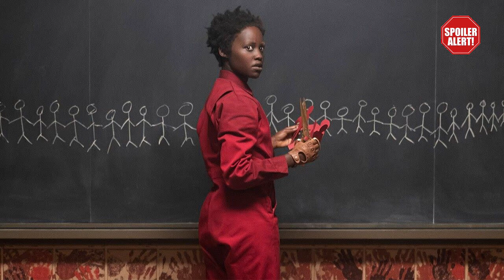Noi (No Spoiler + Spoiler) - Che Film Vediamo Stasera? Ep.55 - Un horror da analizzare (Spiegazione)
Si torna a parlare di horror e lo si fa con l'ultimo lavoro (che è anche il secondo) per il cinema di Jordan Peele: Noi.
Un lavoro che mi ha convinto, a suo modo diverso dal precedente Get Out (in fondo trovate il link al video anche su quel film) ma ugualmente interessante!
Per questo video ho deciso di includere una parte Spoiler in chiusura di video con alcune analisi e spiegazioni sui possibili significati di questa pellicola per cui, se siete interessati, non vi resta che guardare!
Ne approfitto per invitarvi alle solite proposte di Film o Serie TV che vorreste recensite/analizzate e per inviarvi i soliti saluti!
Buona domenica Belli!
JeruS